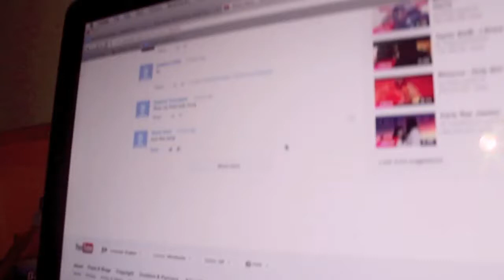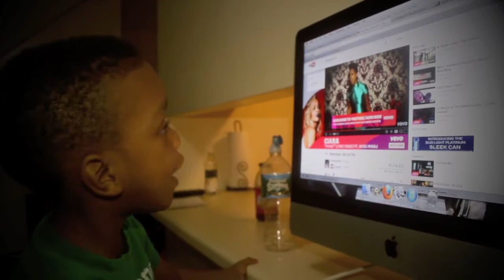Kid In Brooklyn sings Alicia Keys On Fire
Alicia Keys On Fire Cover
The New Old School